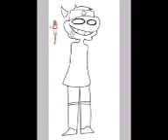Snows smexy Halloween costume ( ͡° ͜ʖ ͡°)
Snow is another one of my ocs but I haven't shown you him for...reasons ._.